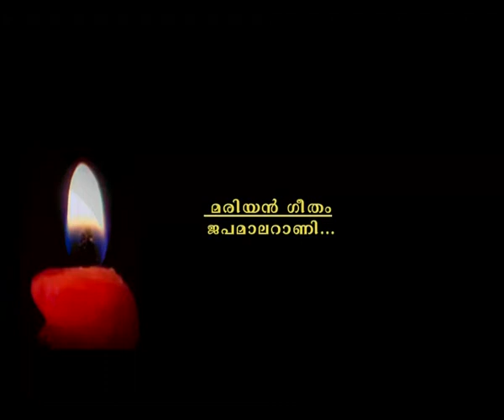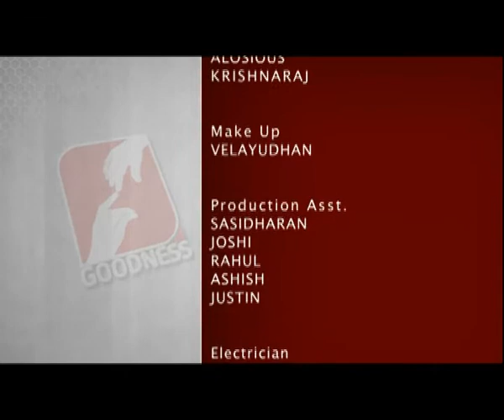PRABHATHAVIRUNNU Epi 1671 FR JOMON KAIPRAMPATTU